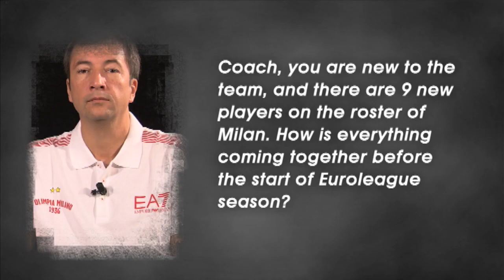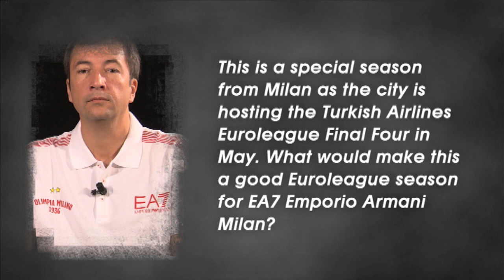Pre-season interview: Luca Banchi, EA7 Emporio Armani Milan